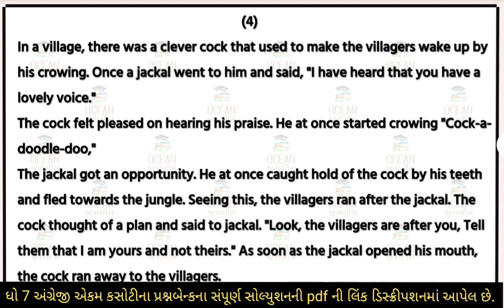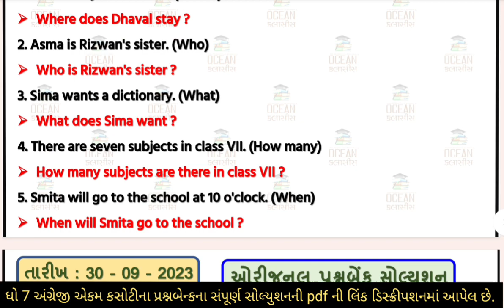dhoran 7 angreji ekam kasoti solution september 2023 | std 7 english ekam kasoti 2023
dhoran 7 english ekam kasoti paper september 2023 | std 7 angreji ekam kasoti solution september 2023 | 30/09/2023 ekam kasoti september 2023 std 7 english | dhoran 7 angreji ekam kasoti solution september 2023 | 30/09/2023

std 7  angreji ekam kasoti,
std 7 english ekam kasoti solution 2023 gujarati medium,
ekam kasoti std 7 angreji 2023,
ekam kasoti dhoran 7 angreji
std 7 angreji ekam kasoti solution 2023 september
dhoran 7 angreji ekam kasoti september